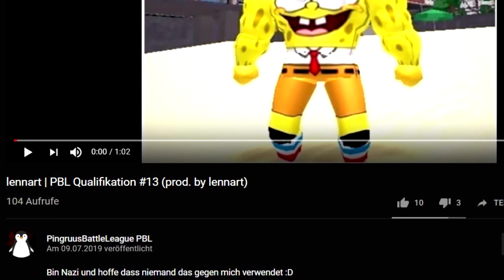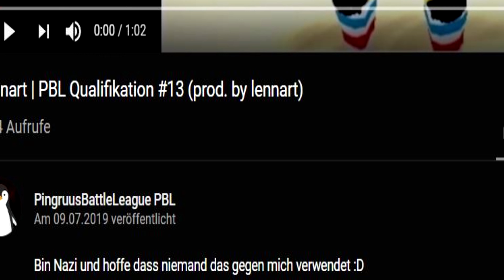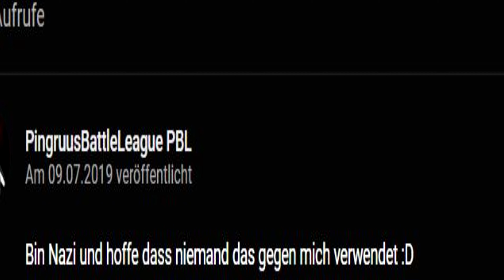Rolf (feat. unverständlicher Chipmunkfan) vs lennart | PBL Gruppentag 1 - D (prod. by Chuki Beats)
Beat ist von Chuki Beats